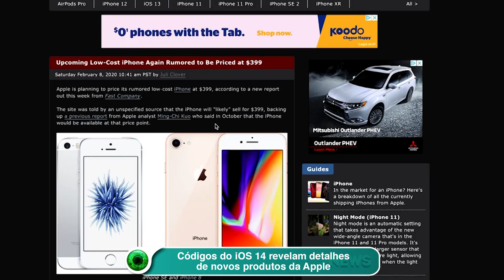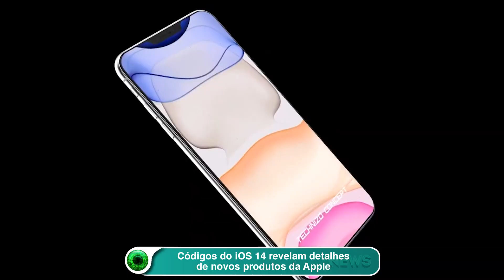Códigos do iOS 14 revelam detalhes de novos produtos da Apple